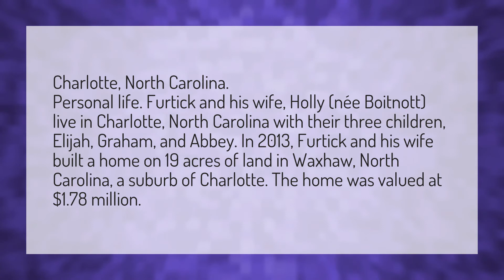Where does Steve furtick live?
Elevation Church • Where does Steve furtick live?